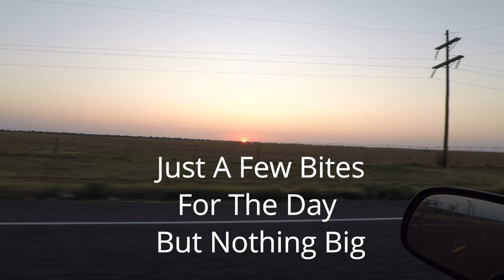Kayak Fishing: (LARGE MOUTH BASS) Food Or Friends?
Checked out two diff spots. One was heavily populated with kayakers and the other was down right being mutilated. Hope that creek recovers from people like that. To each is own when it comes to eating bass. Just not my cup of tea. Hope you guys enjoy this short vid, working on others. Thanks Again For Watching.

Whaaat clip: Grown ups 2